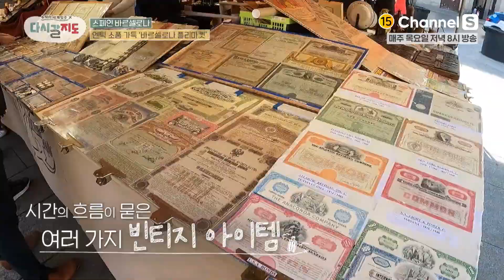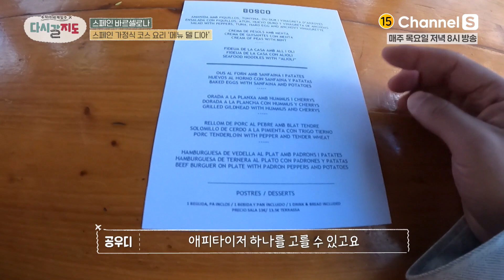식사부터 디저트까지 단돈 1만원대? 가성비 갑인 스페인의 메뉴델디아👍ㅣ[다시갈지도]✈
노동자들이 배부르게 먹을 수 있도록
한 것에서 시작된 의미 깊은 문화라고...👍

집에서 하는 방구석 여행
다시갈지도 🛫

매주 목요일 저녁 8시 방송💕